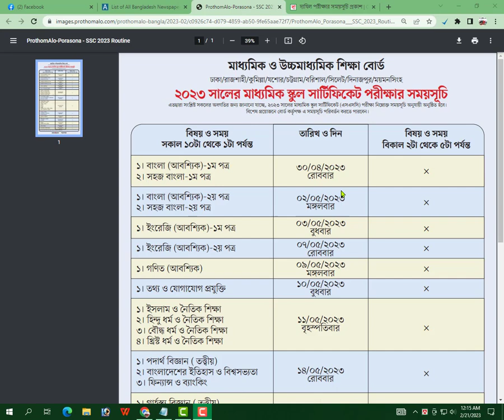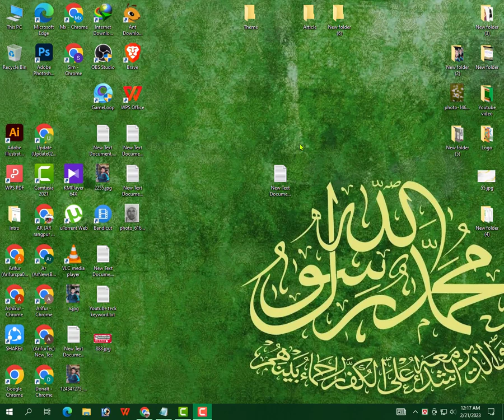ssc exam 2023,ssc routine 2023,ssc 2023,ssc exam routine 2023,ssc exam 2023 update news,ssc routine,